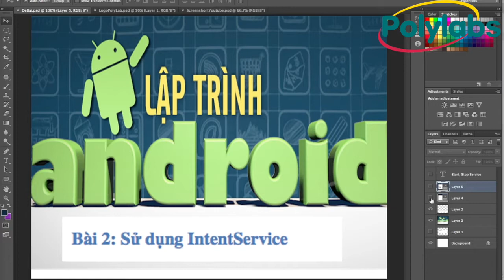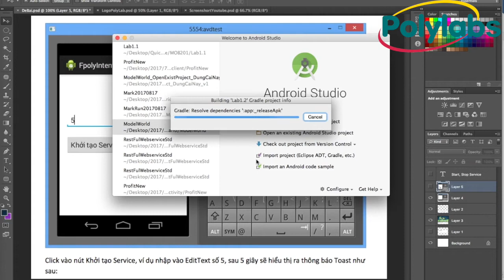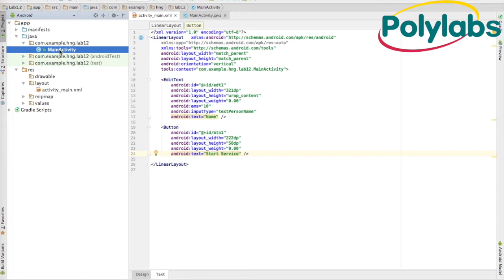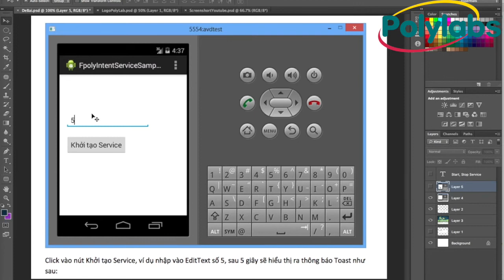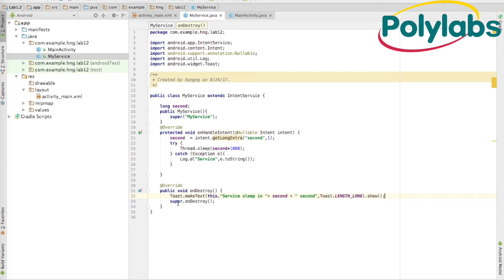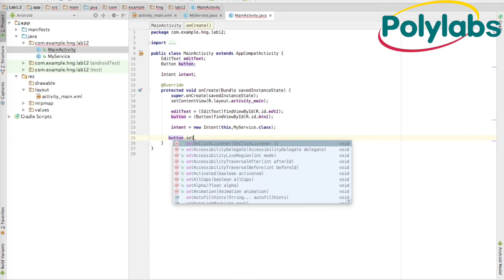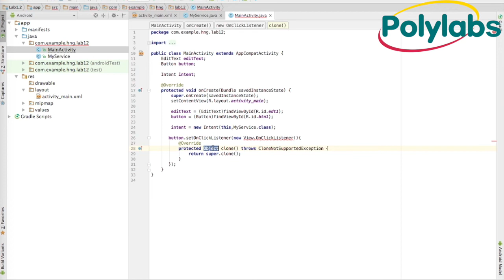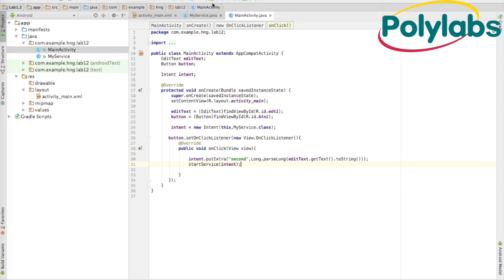Thread Service trong Android Lập trình android nâng cao PolyLabs MOB201 Lab1 2